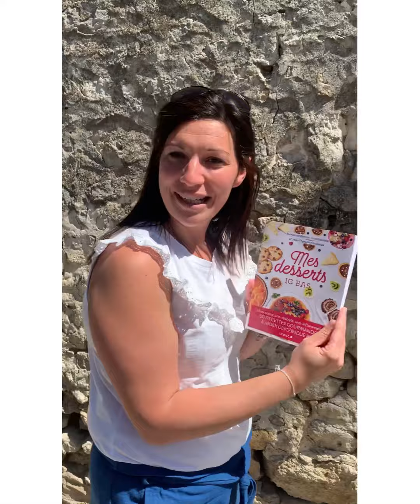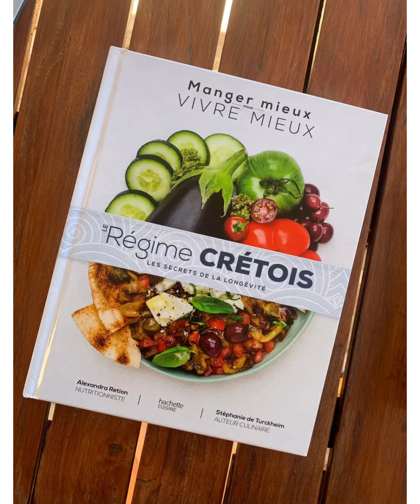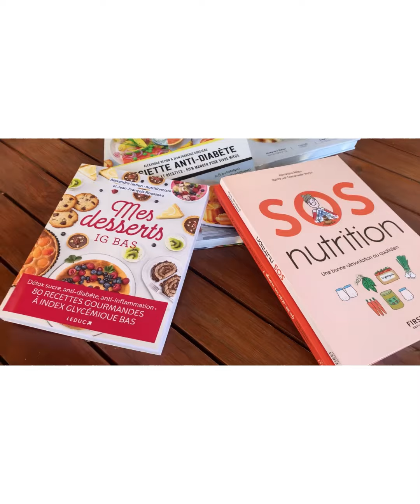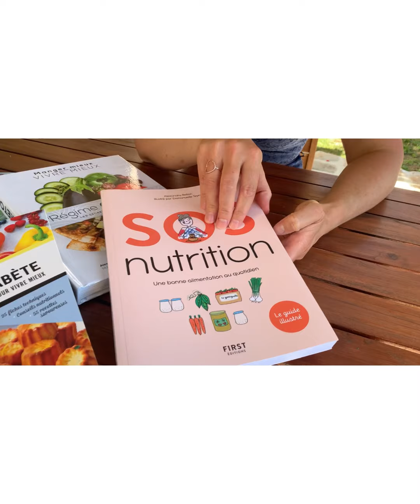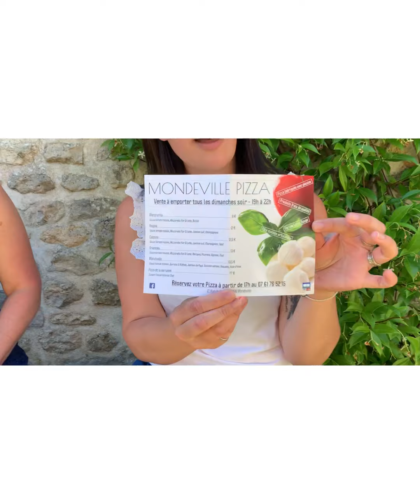Une nutritionniste célèbre à Mondeville 😝